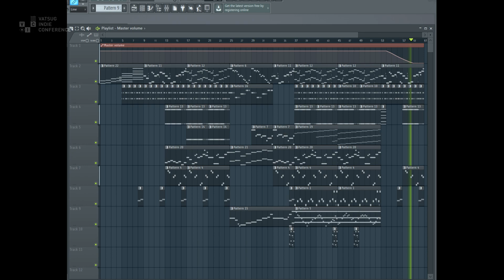[ FL Studio ] Gatekeeper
음악 수정하게 되면 블로그에 업뎃할듯

사용 악기 - fl key - piano, rhodes, dark piano